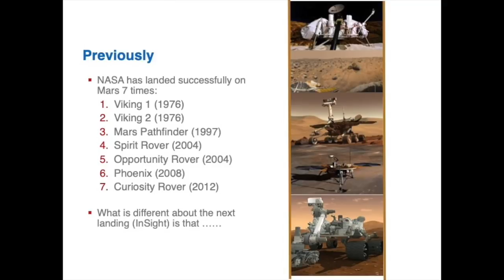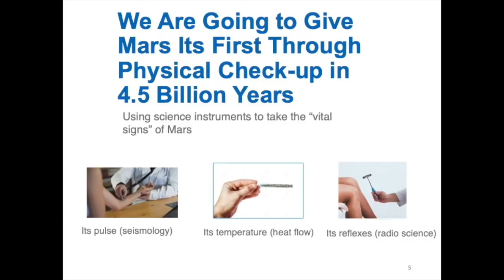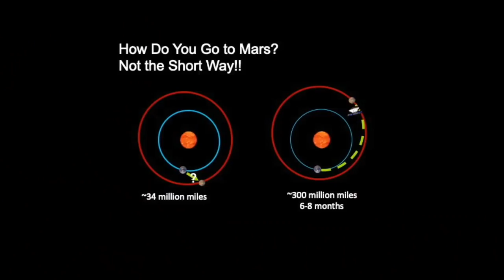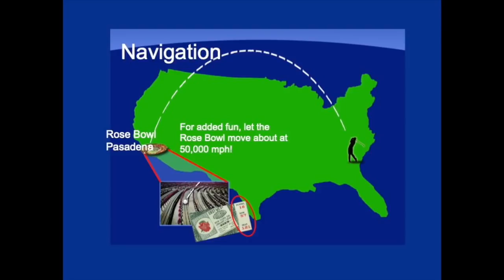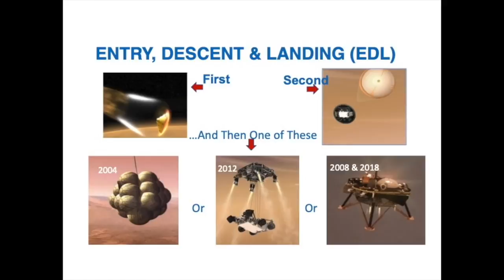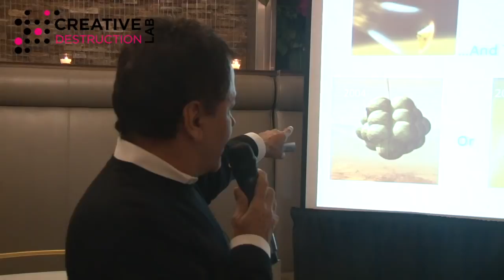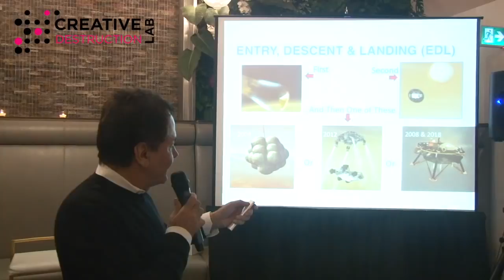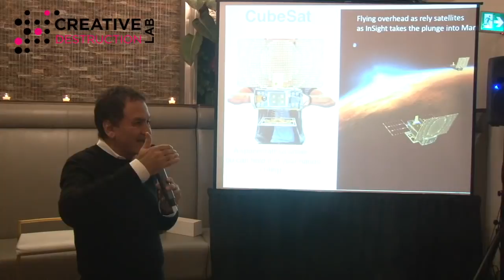Firouz Naderi - What Is Inside Mars?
On May 5, 2018, NASA launched its latest Mars lander called InSight. InSight is designed to give the Red Planet its first thorough check up since it formed 4.5 billion years ago. The rocket that launched InSight also launched the first interplanetary CubeSat technology to Mars to relay back InSight’s data as it enters the Martian atmosphere.

Dr. Firouz Naderi was the former Program Manager and Director for Solar System Exploration Programs at NASA.  Currently, he is Creative Destruction Lab's Chief Investigator for Spacecraft, Rover and Satellite Design.  During a CDL Session, Dr. Naderi presented some key highlights of the mission only a few weeks before InSight lands on the surface of Mars.

InSight is set to land on Mars on November 26 at 3pm EDT. For more information on the Mars InSight Mission,